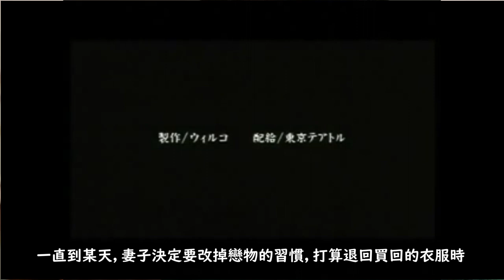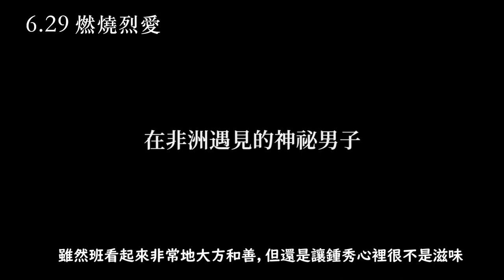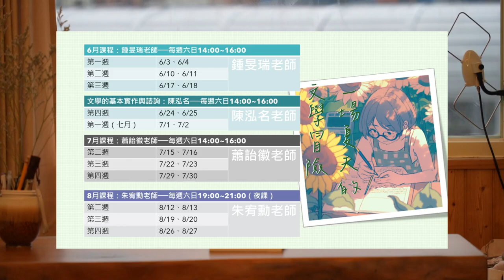【作家和你聊】村上春樹《盲柳與沉睡的女人》動畫電影以及其他的改編電影：《在車上》、《東尼瀧谷》、《燃燒烈愛》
① 鍾旻瑞老師
實體課程、線上旁聽兩種方案
課程主題｜講師規劃中，敬請期待
日期｜6/3（六）、 6/4（日）、6/10（六）、6/11（日）、6/17（六）、 6/18（日）
時間｜14:00-16:00
實體課程費用｜早早鳥4/15前4000元；早鳥5/15前4200元；6堂課定價4500元
線上旁聽費用｜早早鳥4/15前2300元；早鳥5/15前2500元；6堂課定價3000元
★ 注意事項：
▪ 實體課程15人滿招，實體課程及線上課程，都不開放報名單堂課程

② 陳泓名老師
課程主題｜故事的基本構築與實作
日期｜6/24（六）、6/25（日）、7/1（六）、7/2（日）
時間｜14:00-16:00
實體課程費用｜早早鳥5/1前3200元；早鳥6/1前3600元；4堂課定價4000元
線上旁聽費用｜3200元
線上作品諮詢｜單次2000元
★ 注意事項：
▪ 僅需要「作品或職涯諮詢」可考慮報名線上諮詢

③ 蕭詒徽老師
只有實體課程
日期｜7/15（六）、7/16（日）、7/22（六）、7/23（日）、7/29（六）、7/30（日）
時間｜14:00-16:00
實體課程費用｜早早鳥5/15前4000元；早鳥6/15前4200元；6堂課定價4500元、單堂課程800元
★ 注意事項：
▪ 實體課程15人滿招；早早鳥及早鳥期間，僅開放報名6堂課；早鳥結束後，如有名額，才開放報名單堂課

④ 朱宥勳老師
日期｜8/12（六）、8/13（日）、8/19（六）、8/20（日）、8/26（六）、8/27（日）
時間｜19:00-21:00
實體課程費用｜早早鳥6/15前4000元；早鳥7/15前4200元；6堂課定價4500元
線上旁聽費用｜早早鳥6/15前2300元；早鳥7/15前2500元；6堂課定價3000元
★ 注意事項：

 ✡  課程資訊，如有不清楚之處，可私訊楫文社粉專，我們會回答您的疑問喔！
 ✡  課程主題，我們會隨時更新，有興趣的朋友可以密切關注。